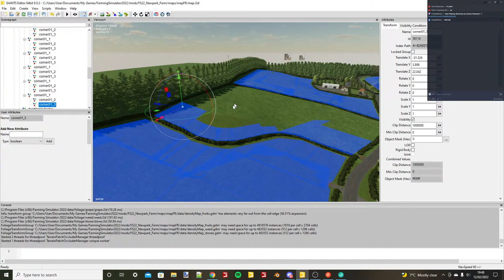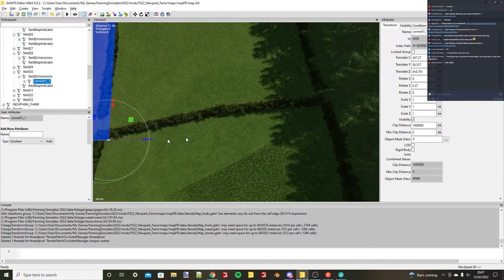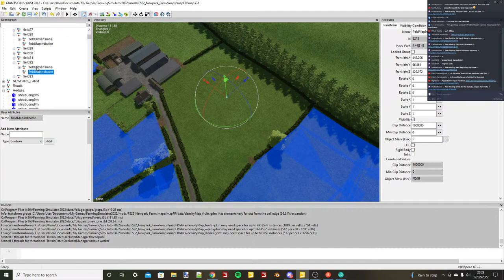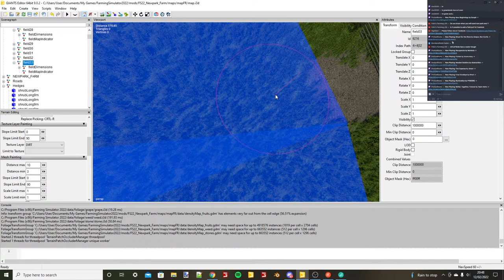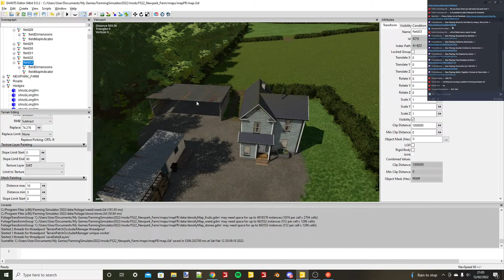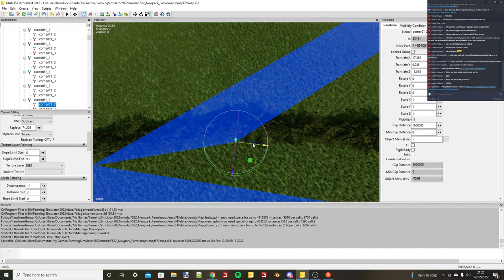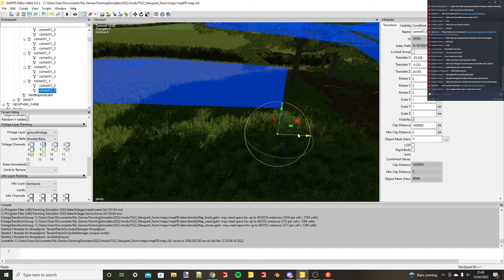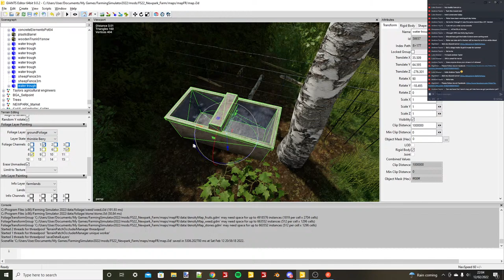Farming Simulator 22 Map making Newpark Farm FS22 Giants editor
Hi I’m Peter 716 a British map maker for FS

Make a new Restream account and get $10 credit